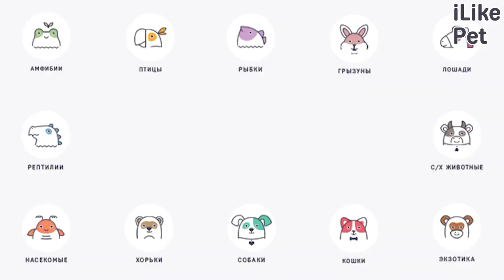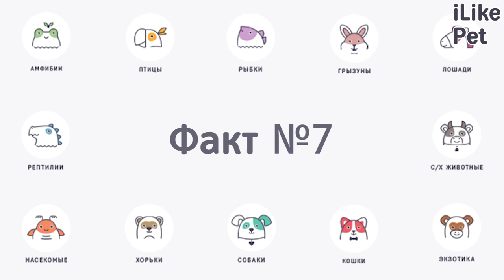7 необычных фактов о курильском бобтейле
Курильский бобтейл — аборигенная порода кошек с курильских островов. Эти животные имеют короткий хвост, характером похожи на собак и совсем не боятся воды.